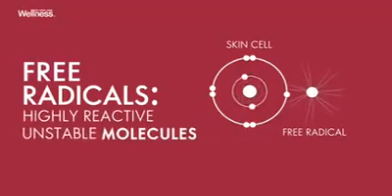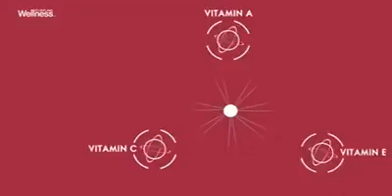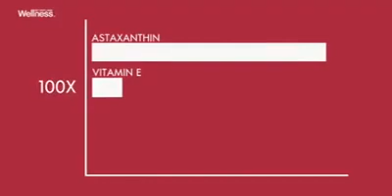SONIA NARANG- सबसे विश्वसनीय एंटीऑक्सिडेंट-Astaxanthin & Bilberry Extract-SBC-HINDI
Daily food supplements containing antioxidants that combat the negative effects of oxidative stress by protecting the body’s cells from the inside out.
Helps protect against oxidative stress that causes skin aging and dermis damage
Includes astaxanthin from microalgae and vitamin E and vitamin C
Extract from bilberries with strong antioxidant benefits